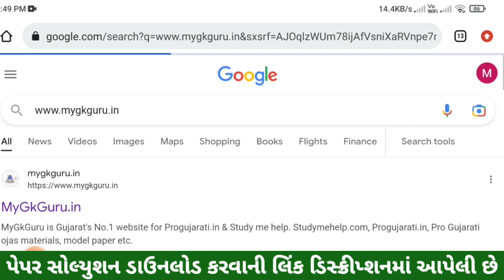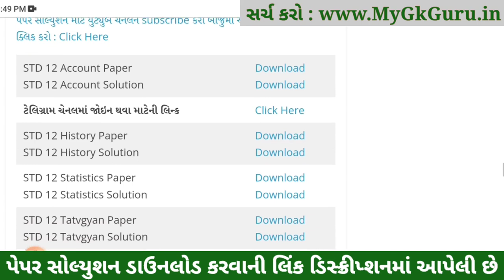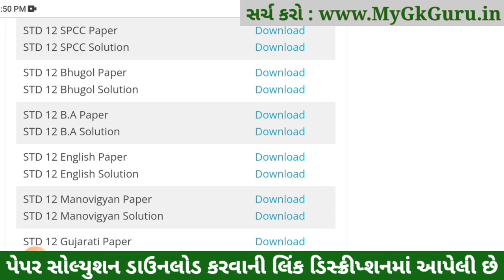std 12 board exam 2023 BA, std 12 BA imp question 2023, STD 12 BA Paper Solution 2023,12 BA Solution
STD 12 BA Paper Solution 2023 Board Exam, STD 12 BA Board Exam Paper Solution 2023 100 Marks, STD 12 BA Paper Solution 2023 Commerce, STD 12 BA Imp Questions 2023.

std 12 board exam 2023 BA,
std 12 board exam 2023,
std 12 BA,
std 12 BA imp question 2023,
std 12 board exam 2023 imp question,
std 12 board exam 2023 most imp BA,
STD 12 BA Paper Solution 2023 Commerce
STD 12 Nama na multatva Paper Solution 2023
STD 12 BA Board Exam Paper Solution 2023
STD 12 BA Paper Solution 2023 20 March 2023

STD 12 BA Board Exam Paper Solution 20 March 2023
Dhoran 12 BA Paper Solution 2023 20 March 2023
STD 12 BA Paper Solution March 2023

Dhoran 12 BA IMP Question 2023, STD 12 BA IMP Question 2023, STD 12 BA IMP Question, STD 12 BA IMP,

std 12 BA,
STD 12 BA Paper Solution 2023,
STD 12 BA Paper Solution 2023 March,
STD 12 BA Paper Solution 2023 Board Exam,
STD 12 Board Exam Paper 2023 BA,
STD 12 Commerce BA Paper Solution 2023,
STD 12 Board Exam Paper Solution 2023 BA,
BA Paper Solution 2023 STD 12,